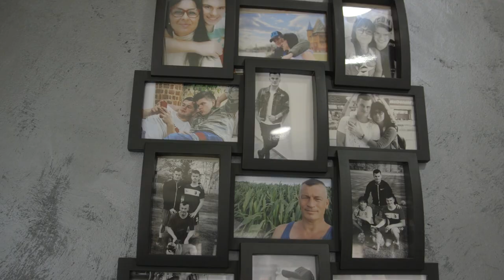PROBLEMI u ratarskoj i STOCARSKOJ proizvodnji - U nasem ataru 1009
Pogledajte i ostale priče iz kategorije Stočarstvo